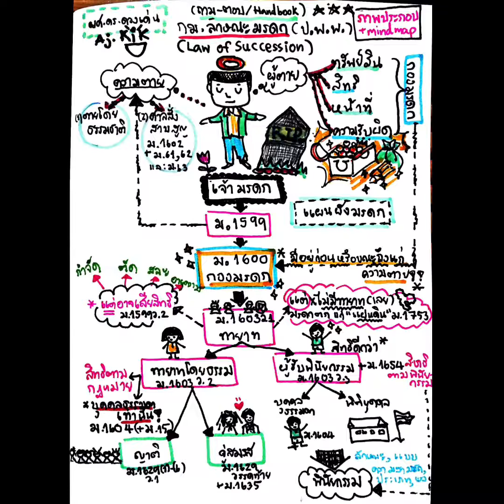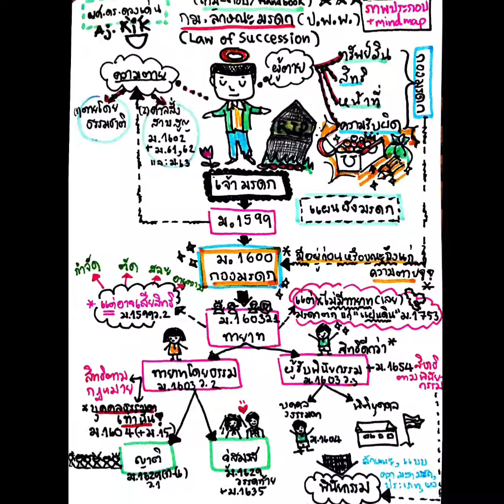กฎหมายลักษณะมรดก : introduction อ.ดวงเด่น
ก่อนเรียนมรดก มาทำความเข้าใจหลักพื้นฐานและมาตราสำคัญก่อนค่ะ